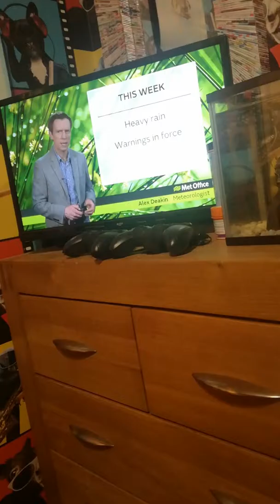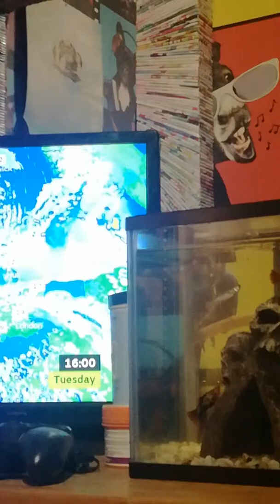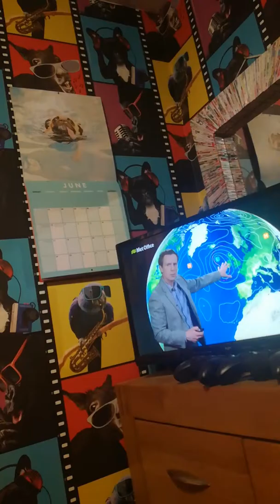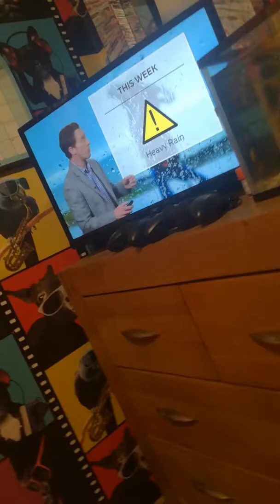Met Office heavy rain Umbra yellow warning